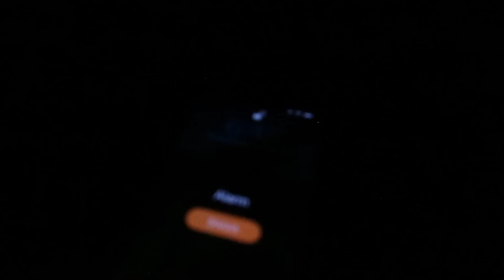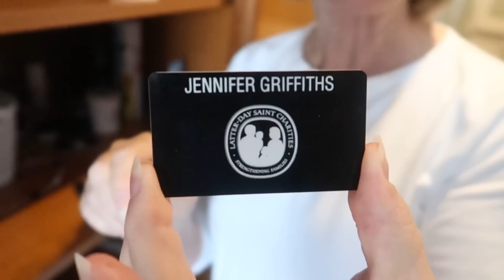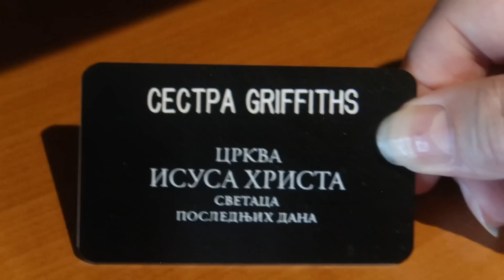A Day In the Life of a Senior Missionary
Today started out as a typical day but soon took a detour. Such is the life of a missionary. This is what it's all about! Helping people in need.